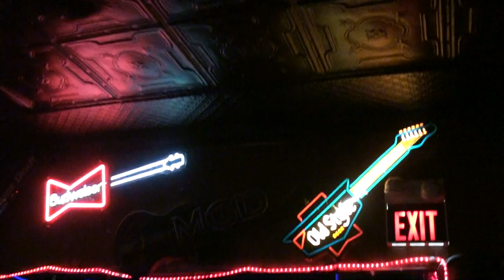The Insignificant Others "Black Sabbath" Friendly Tap Berwyn